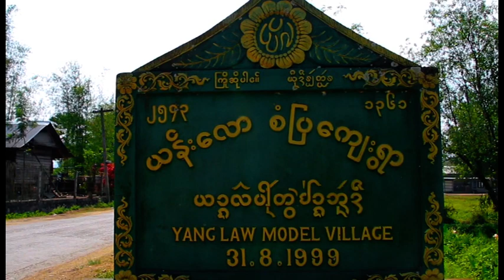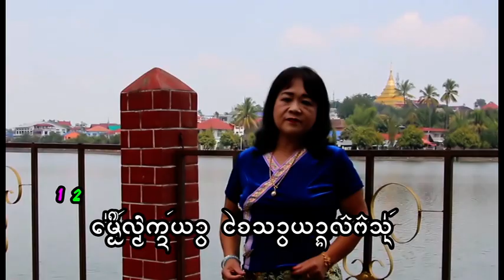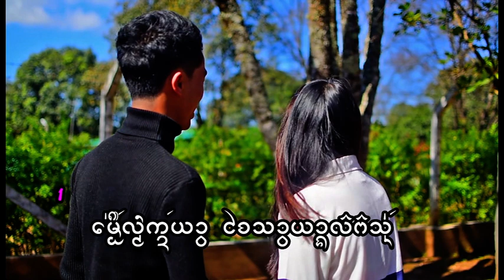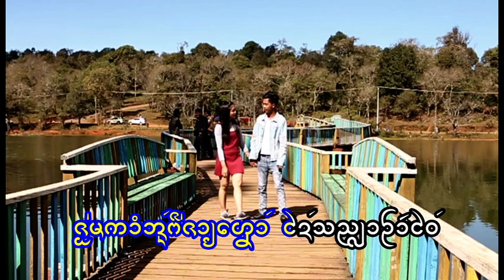รักแท้จากยางลอ - นางเสาแก้ว လၵ်ႉထႄႉၸၢၵ်ႇယၢင်လေႃး - ၼၢင်းသဝ်ၵႅဝ်ႈ [MUSIC VIDEO]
ၵႂၢမ်း  -   လၵ်ႉထႄႉၸၢၵ်ႇယၢင်လေႃး
ႁွင်ႉ   -   ၼၢင်းသဝ်ၵႅဝ်ႈ
မူၼ်ႉၵႂၢမ်း -  လၵ်ႉႄထႉၸၢၵ်ႇယၢင်းေလႃး

เพลง  :    รักแท้จากยางลอ
ศิลปิน :   นางเสาแก้ว
อัลบั้ม  :  รักแท้จากยางลอ

---လၵ်ႉႄထႉၸၢၵ်ႇယၢင်းေလႃး---
1 ปอกคืนหลิเมิงไตยเฮา - นางเสาแก้ว
4  มอนๆ ไน่จายอย่าให้มีแท่ง นางเสาแก้ว
12 ขอซื้อเอาทางรักเก่าคืน - นางเสาแก้ว

แท็ก.